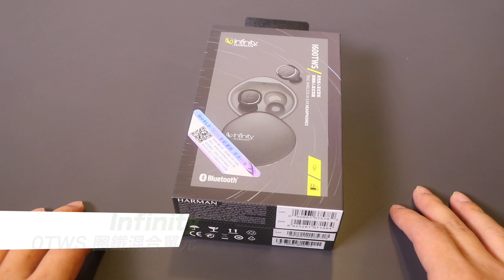[產品開箱] Infinity by Harman I600TWS 圈鐵混合單元 真無線藍牙耳機 開箱 評測 Unboxing and review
本頻道以分享影音產品，潮流玩物，開箱點評，拍片分享為主要原素
是GChannel Beyblade 的第二頻道